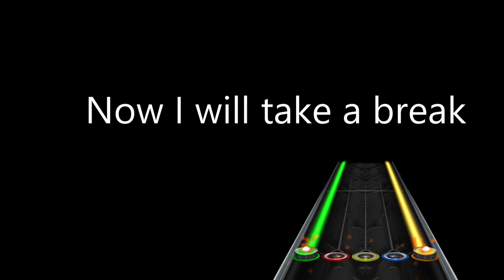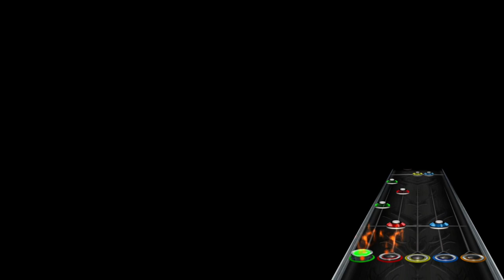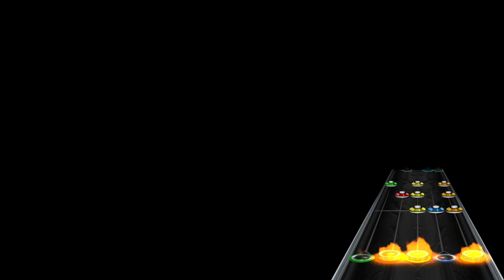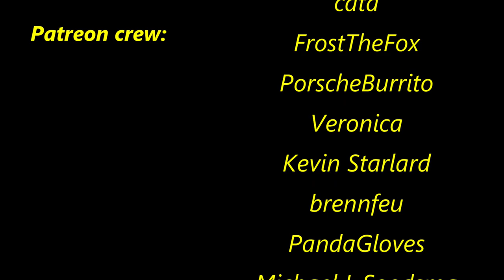Glacial Storm 5 (Guitar Cover)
If you want DanielWolffs original chart synced to this audio, here you go (since people ask for this)  -

Frequently Asked Questions:

Q: Is this real?
A: No.

Guitars I use:
LTD MH-1000
Ibanez RG-570
EVH Wolfgang Standard
Lindo LDG-7X 7 String Guitar
Vintage V6M24

Distortion/Amps used
Fortin Nameless Suite
Mixwave Jason Richardson Plugin

Recording software used is Reaper, and I use a Focusrite Scarlett interface
The tab was created in Guitar Pro 7.